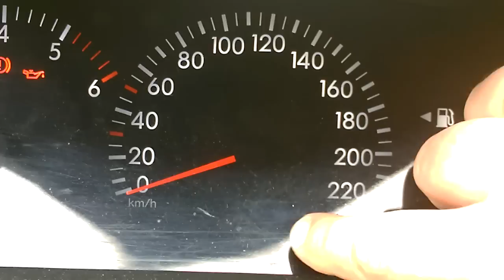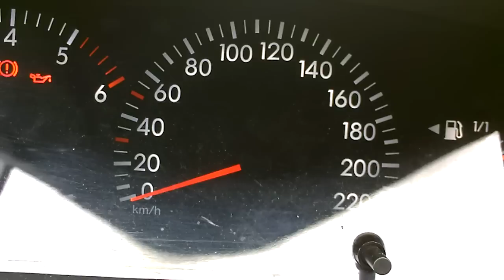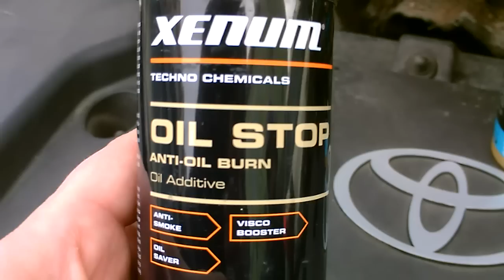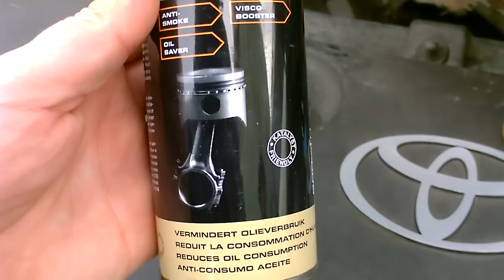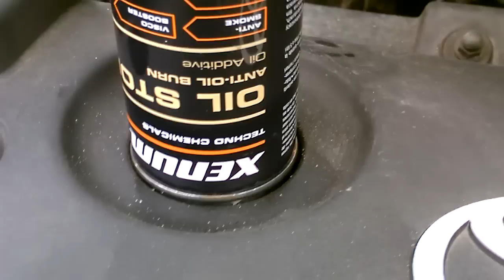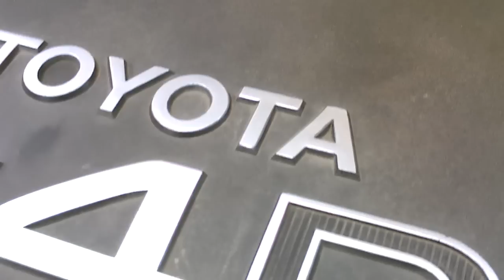XENUM OIL STOP + XENUM ULTIMAX DIESEL - Corolla D4D 2.0 90 KM 196 tyś.km 16.03.2014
Corolla 2.0 D4D 90 KM - 196767 km wlew XENUM OIL STOP do silnika.
Przy okazji rozgrzania silnika po wlaniu OIL STOP, zauważyliśmy efekt działania XENUM ULTIMAX DIESEL dodanego niedawno do paliwa. To co znalazło się za autem wyleciało z niego po ok. 3 minutach pracy silnika. Auto przejechało na paliwie z ULTIMAX DIESEL ok. 50 km a przed nami jeszcze kilkaset kilometrów by opróżnić zbiornik i wyczyścić układ dolotowy, wtryskiwacze turbinę, EGR i katalizator.
Przepraszam za błędy "lektora" ;-) w omawianiu produktów.